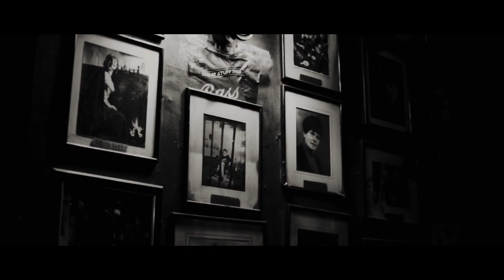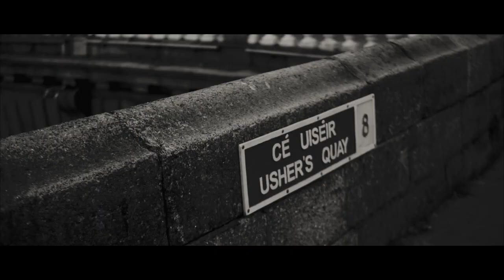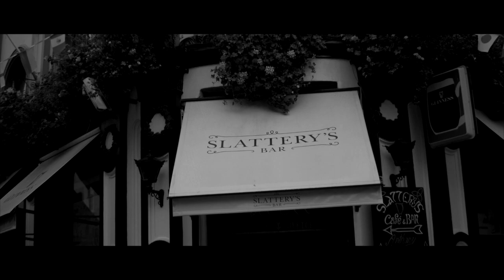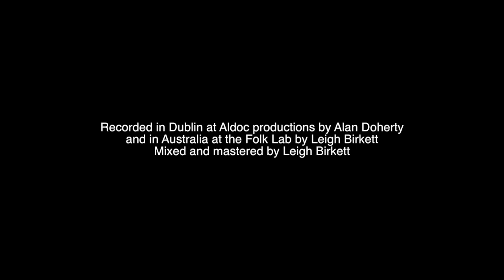Martin Doherty - Dublin Today